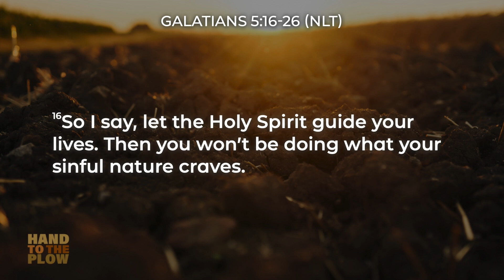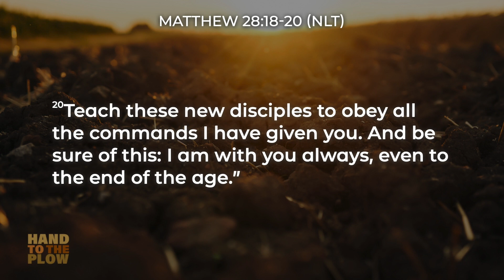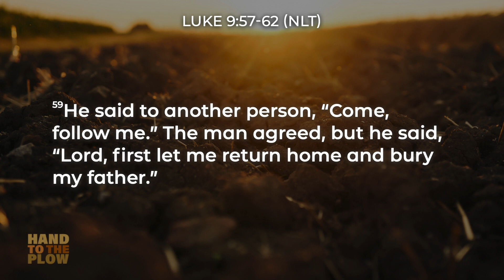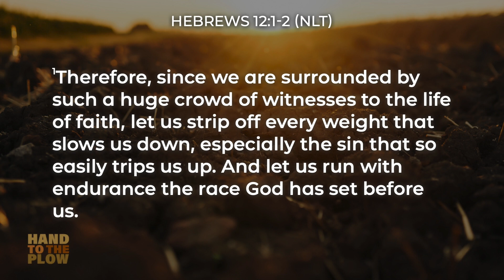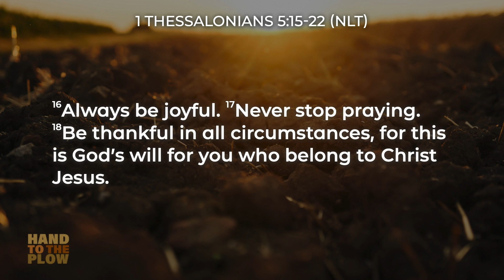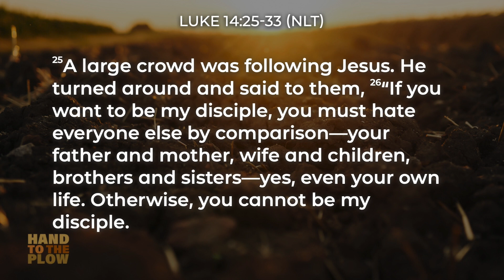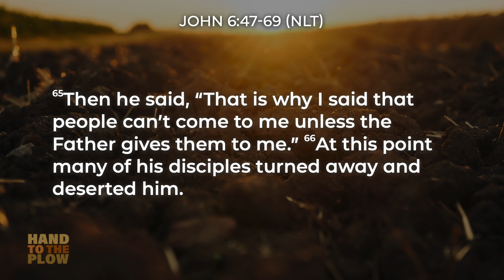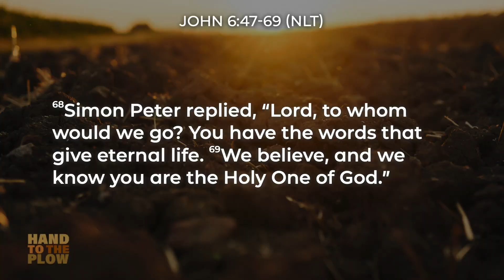Online Service: Hand to the Plow - Part 1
Welcome to our Online Service! Whether you are away or just needing to be at home, we hope you can set aside some time to worship and grow in God’s Word. Our online service combines worship songs from our Wichita campus with our pre-recorded message for this week.

- Follow along with the sermon by downloading the YouVersion Bible app